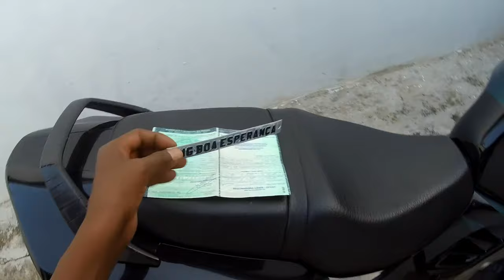Em Dia, Muita Alegria!!!